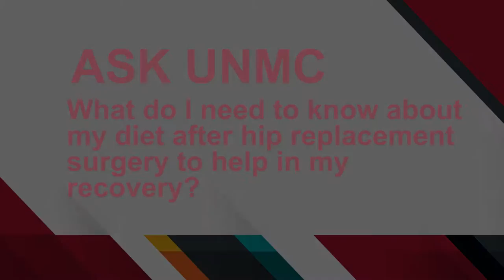ASK UNMC! What do I need to know about my diet after hip replacement surgery?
Curtis Hartman, M.D., UNMC College of Medicine